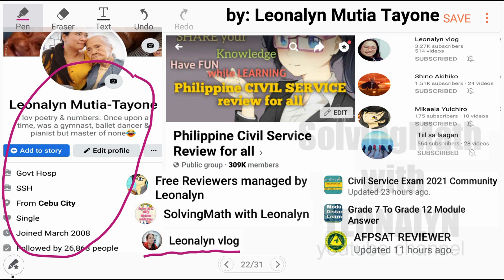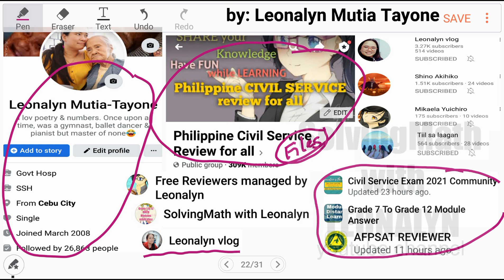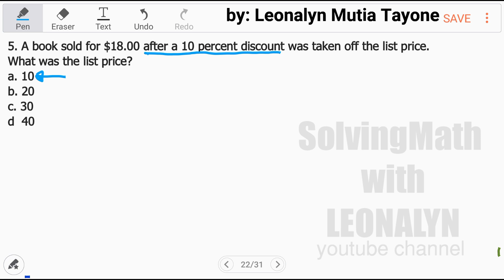Sold for $18.00 after 10 percent discount was taken off the list price. What was the list price?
5. A book sold for $18.00 after a 10 percent discount was taken off the list price. What was the list price?
a. 10
b. 20
c. 30
d  40

Free Civil Service Reviewers managed by Leonalyn

Philippine Civil Service Review for all

Editing Apps: VivaVideo
SamsungNote5: Snote
Back-up: SamsungNote9